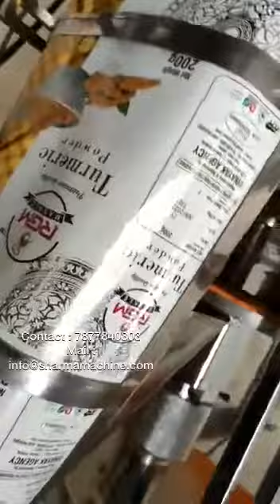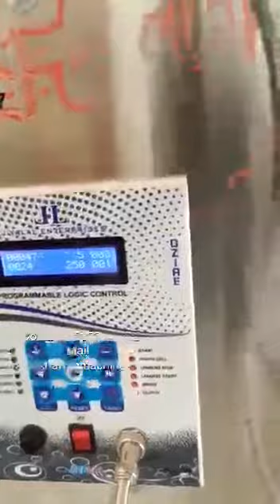Automatic spices pouch packing machine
Driven type : pneumatic
Motor : 1 hp
filler type : cup filler
usefull for spices , tea , snacks , pasta , fryms etc .